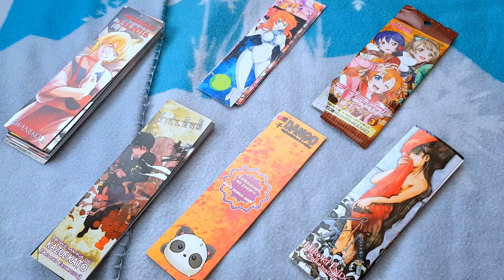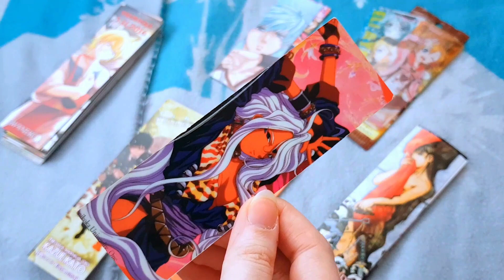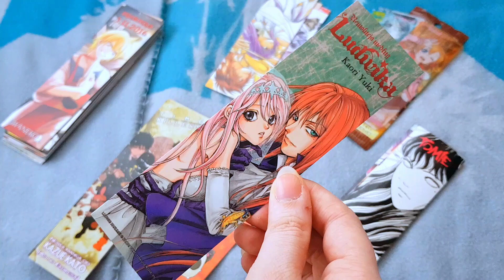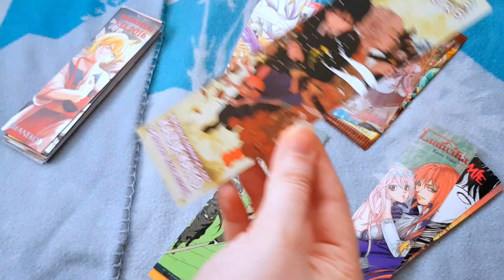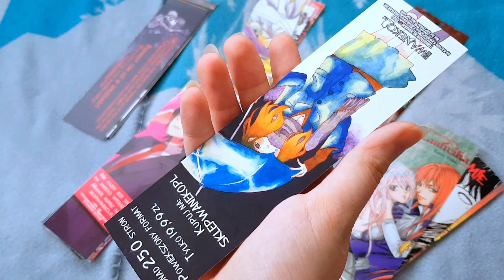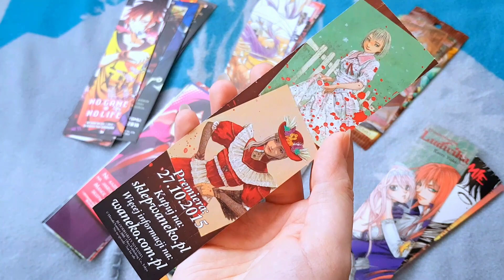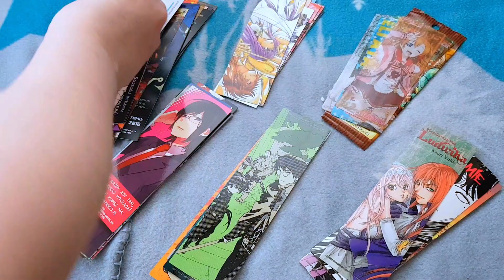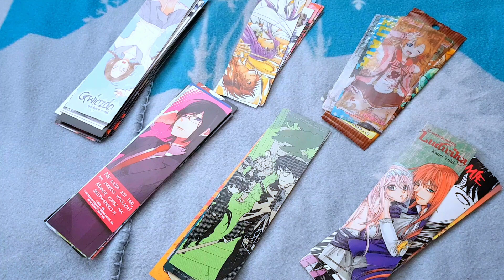Moja kolekcja zakładek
Rozwiń opis! Tu są linki i nie tylko (^o^)/

Cześć kochani! Dziś kolejna porcja rzeczy z mojej kolekcji. Tym razem zakładki. Mam ich dosyć sporo, choć ostatnio nie zdobyłam żadnych nowych chociażby od Waneko :( Tak czy inaczej miłego oglądania Wam życzę!